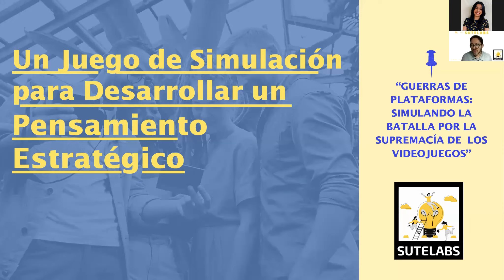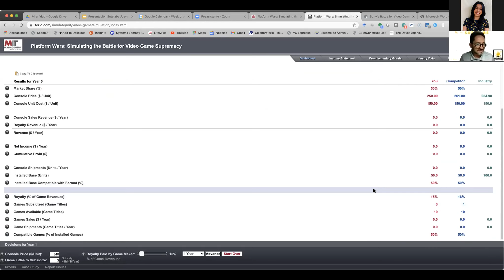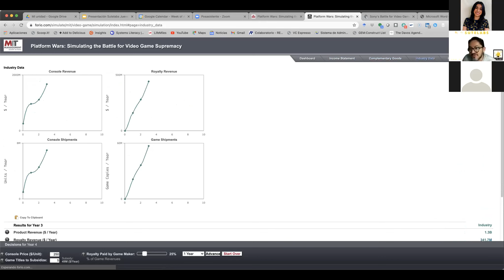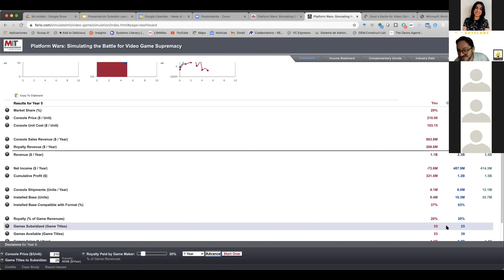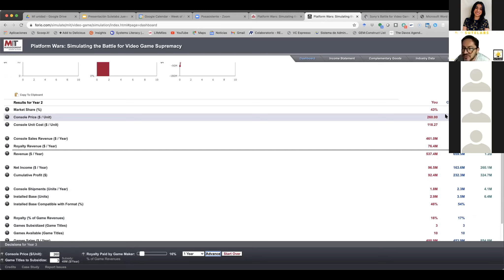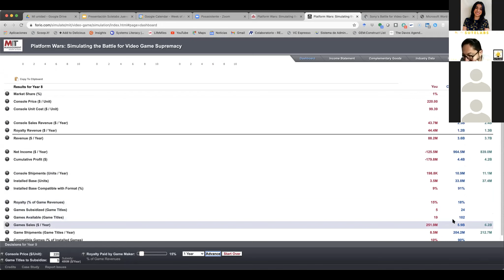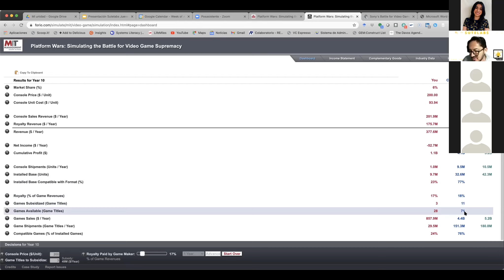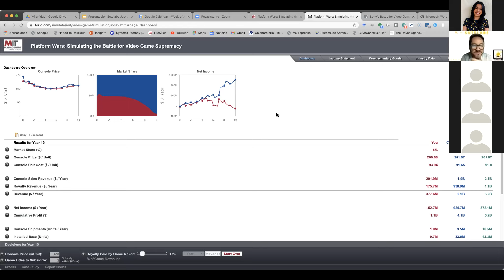Un Juego de Simulación para Desarrollar un Pensamiento Estratégico